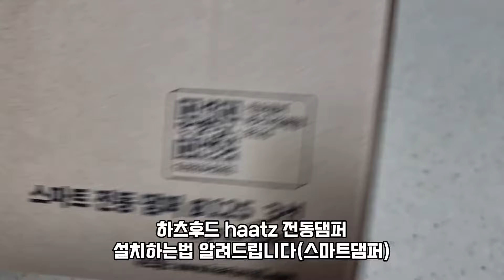전동댐퍼설치방법 하츠 haatz 주방가스렌지후드 스마트댐퍼 3분교체 영상보시고따라하만세요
하츠후드가 일체형이 꼭 아니더라도
전동댐퍼 굳이 하지마세요 일체형이
있음 자재만구입  설치하면되는데
시공한다고 돈12~15만 달라고하는곳
피하세요
그리고 스멜스탑을 검색 직접시공하시면
됩니다 링크확인